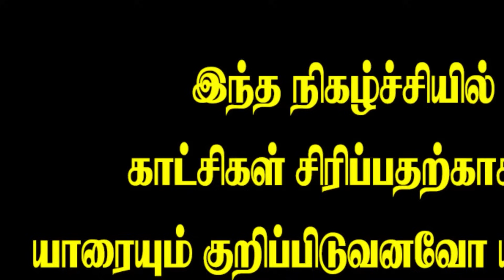😲சுத்தமான தேனை கண்டுபிடிப்பது எப்படி? | How to check pure honey | Akkuddiyum pichumaniyum | comedy